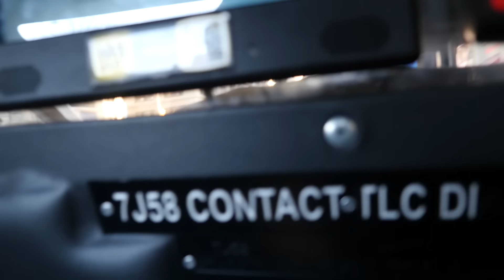ニューヨーカーしか知らないセントラル・パーク！// Central Park before 9AM!〔#415〕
ニューヨークに住んでいる友達が毎週土曜日にわんちゃんのお散歩でいくセントラル・パーク☆ 8時前だったのに賑やかでびっくり！9時前まではリースなしでわんちゃんを歩けるらしく、犬好きのニューヨーカーたちが愛犬を連れてくるんです (^-^)